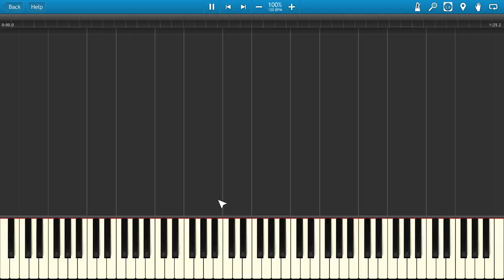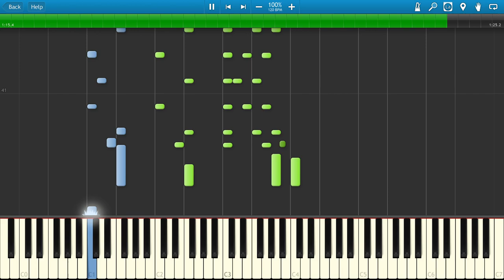Deck The Halls Christmas Piano Tutorial Synthesia